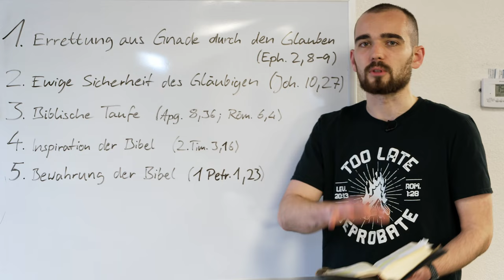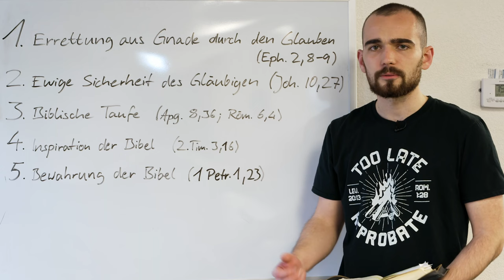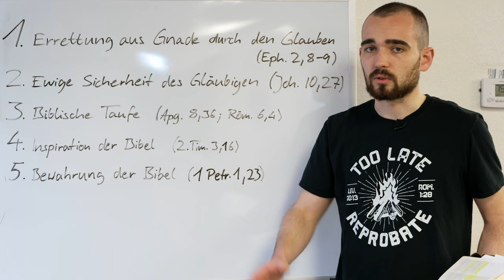Baptisten: Wir glauben an die Bewahrung der Bibel